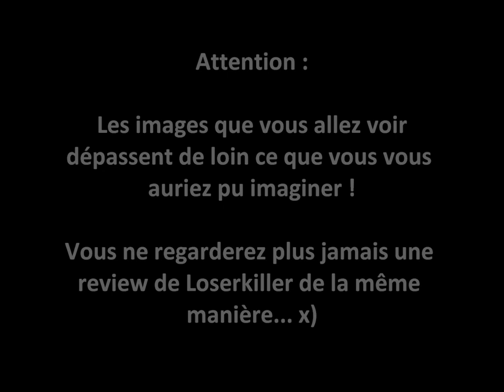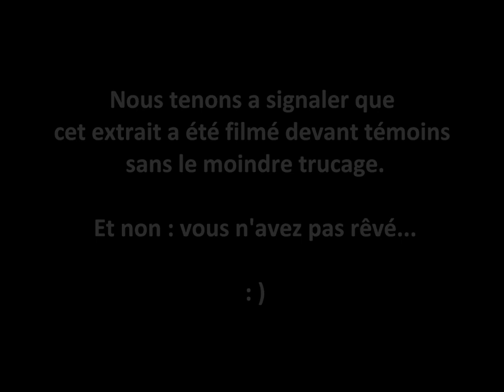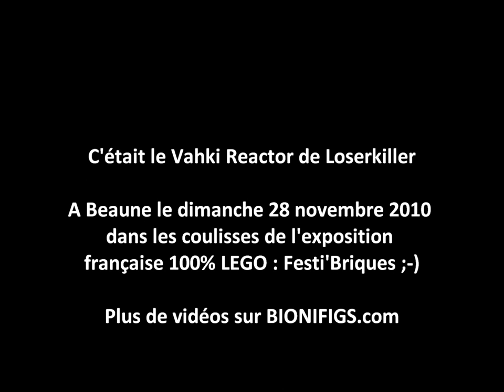Festi'Briques 2010 Bis - Le Vahki Reactor de Loserkiller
ATTENTION : Vous ne regarderez plus jamais une review de Loserkiller de la même manière.

Un gros délire à l'exposition Festi'Briques 2010 Bis de Beaune entre nos amis exposants Marek, Peterbionicle, _Shaddow_, Exo-6, et Loserkiller avec un « MOC » de ce dernier.